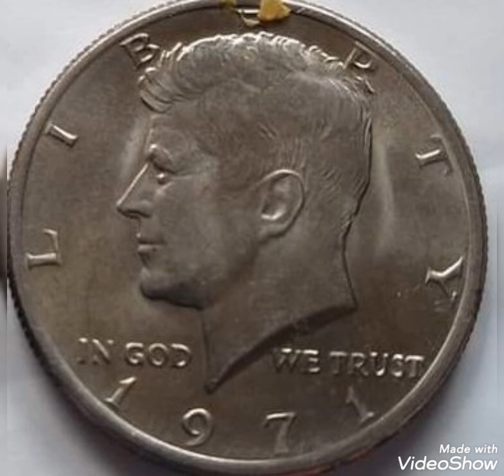1971 Half dollar United States of America worth money rare.